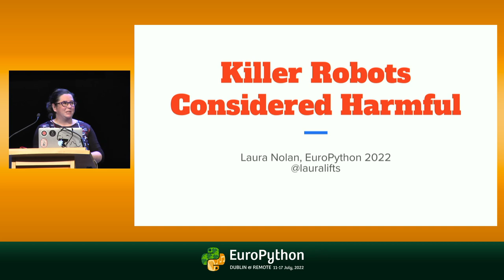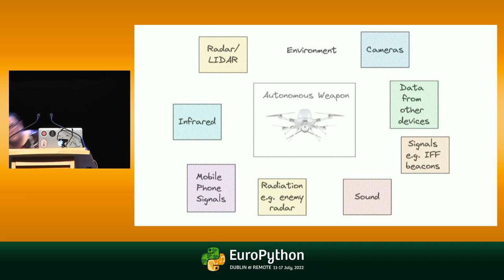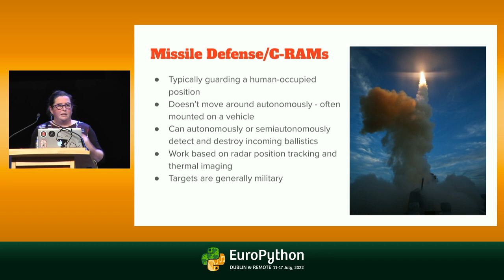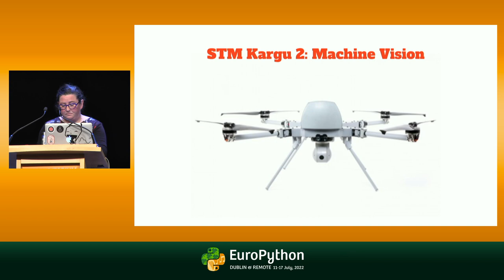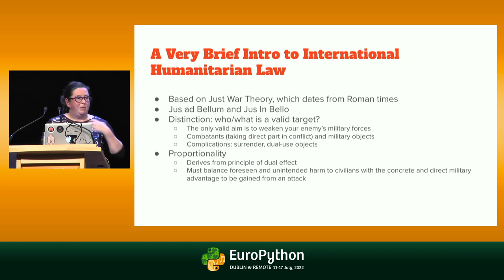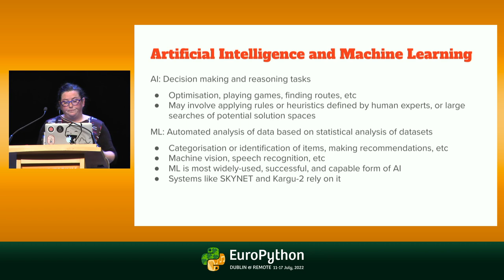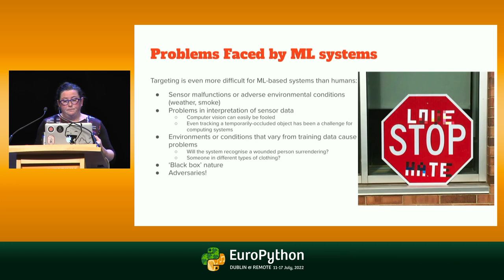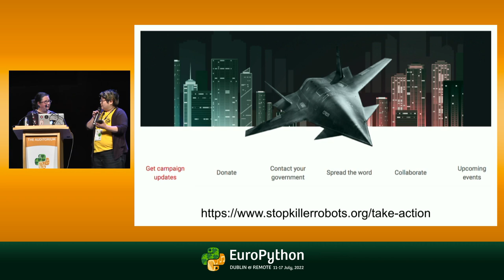Keynote: Killer Robots Considered Harmful - presented by Laura Nolan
EuroPython 2022 - Keynote: Killer Robots Considered Harmful - presented by Laura Nolan

Killer robots may sound like something from a movie, but in recent years weapons have been developed that can select targets and attack without any human input, and expert systems have been used to assist in military targeting.

Some argue that this is a positive development, because automation can increase precision in targeting and reduce civilian casualties. However, others point out that highly automated systems do not have a good track record in complex and high-stakes real-world situations, and military conflict is unlikely to be better.

This talk will outline the technological underpinnings of autonomous weapons and automated targeting systems, as well as examining the legal and ethical debate over these systems that has been happening at the UN over the past decade.